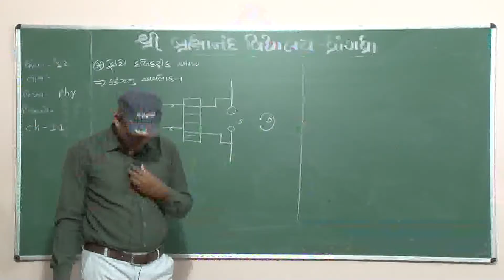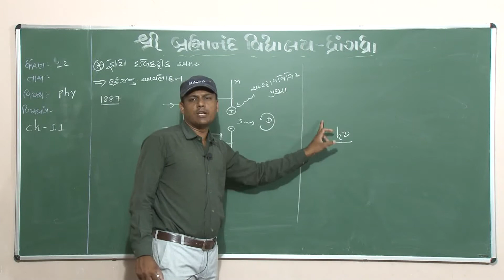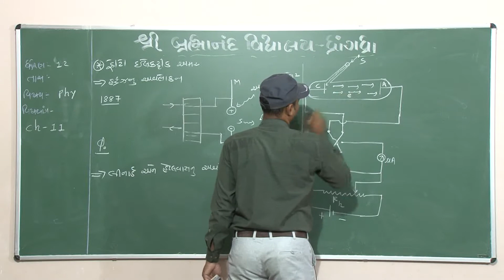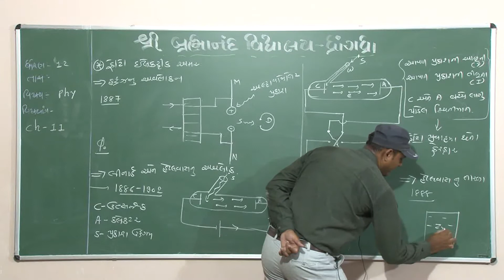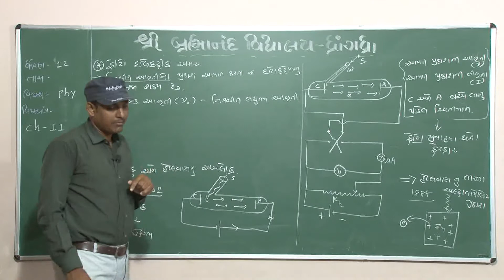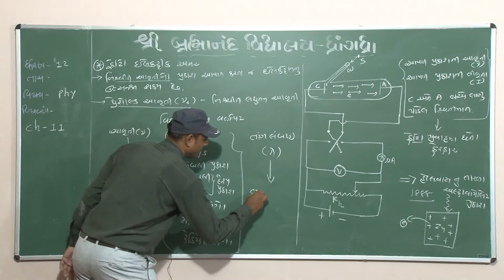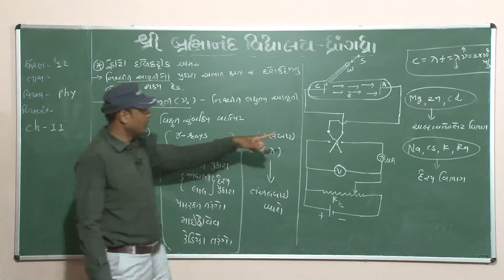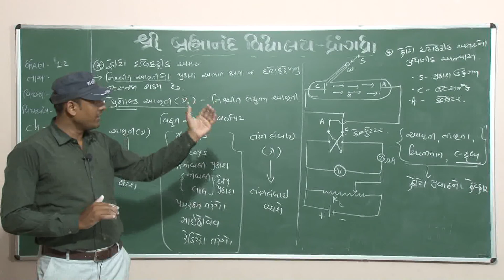12 Sci | Physics | વિકિરણ અને દ્વવ્યની દ્વૈત પ્રક્રુતિ | Part -2 |19/06/2020